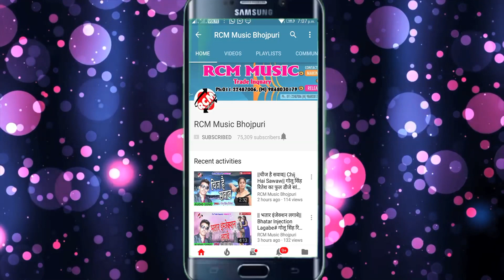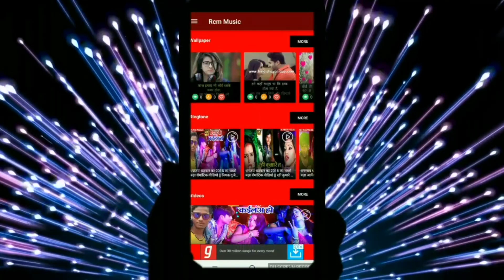|| करिहा माई के गुणगान || अर्चना सनेही का 2019 का नया छठ सांग नए अंदाज में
Title:  Kariha Mai Ke Gungan
Singer:  Archana Sanehi
Lable: RCM Music
Lyrics:  Pankaj Ji
Video Director:
DOP: